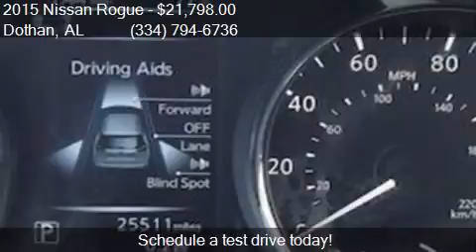2015 Nissan Rogue SL 4dr Crossover for sale in Dothan, AL 36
This 2015 Nissan Rogue SL 4dr Crossover is for sale in Dothan, AL 36305 at BONDY'S NISSAN.

Engine: 2.5L I4
Transmission: CVT
Color: Gun Metallic
Mileage: 25509
Contact BONDY'S NISSAN 3693 W MAIN ST Dothan, AL 36305 to test drive this 2015 Nissan Rogue SL 4dr Crossover today.